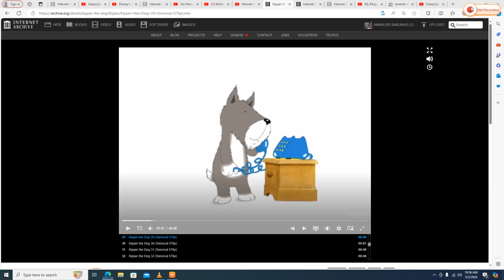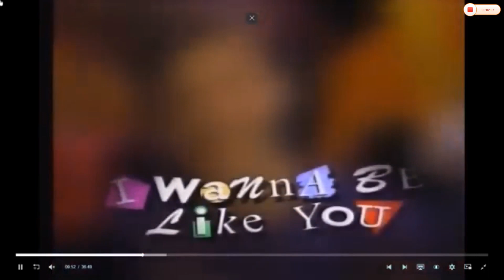Mickey Fun Songs dancing to "This is My Commandment"